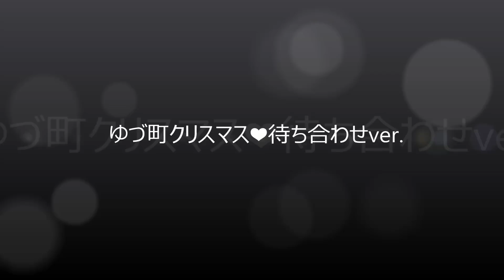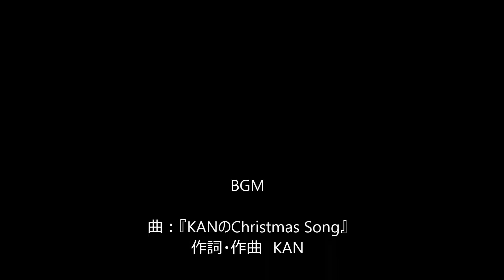羽生結弦 × 町田樹 image写真館(3)『ゆづ町クリスマス❤待ち合わせver.』yuzuru × machida image photos 3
結弦ｸﾝと町田ｸﾝのｸﾘｽﾏｽ当日の様子をｲﾒｰｼﾞして作ってみました。
ｸﾘｽﾏｽの当日、約束の場所で待ち合わせをしているんですが、予定の時間になっても町田ｸﾝがなかなか現れず、それを健気にずーっと待っている結弦ｸﾝの様子と、ﾏｲﾍﾟｰｽで急がない感じの町田ｸﾝの様子(想像)をお楽しみ下さい♪♪　歌の歌詞と結弦ｸﾝの状況をﾏｯﾁさせてみました。KANｻﾝの柔らかい歌声も魅力です♪　ﾒﾘｰｸﾘｽﾏｽ！！　※時間の調整が甘く最後のエンドロールが超高速でお見苦しくすみません、、、

※こちらの動画は合成画像が使われておりますので、合成画像の苦手な方のご視聴はご遠慮下さい。